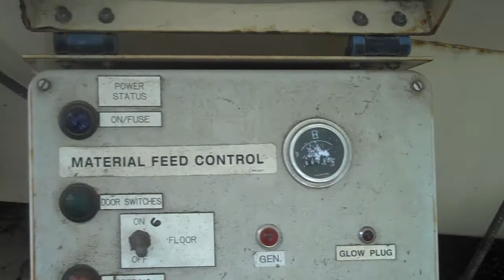Chris Orser Landscaping: Bark Blower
Chris Orser Landscaping will do what you want.  We listen to the customer!